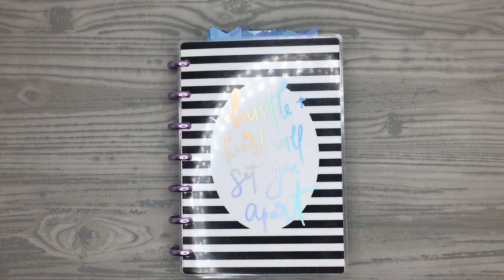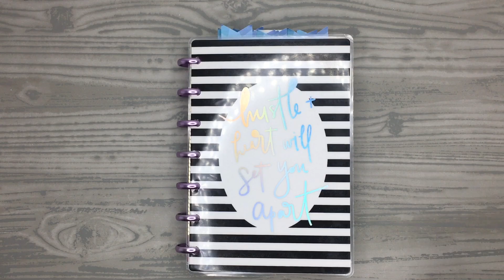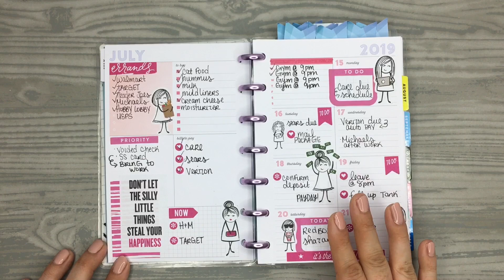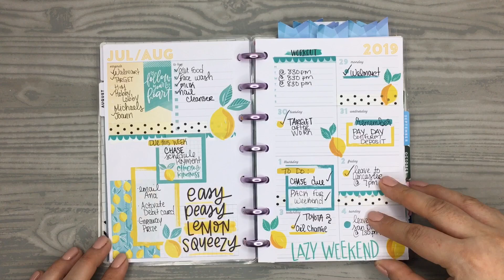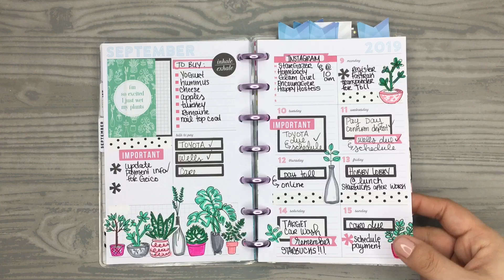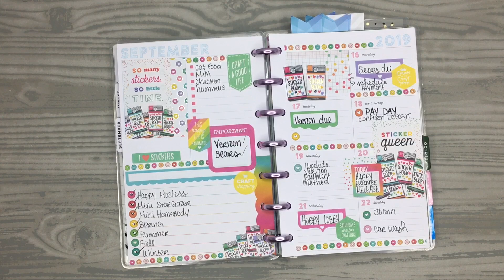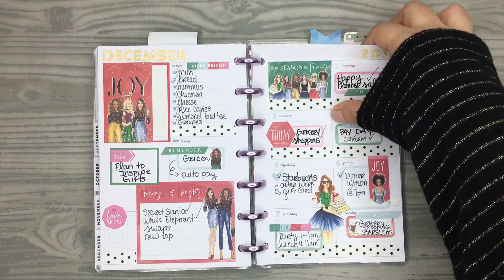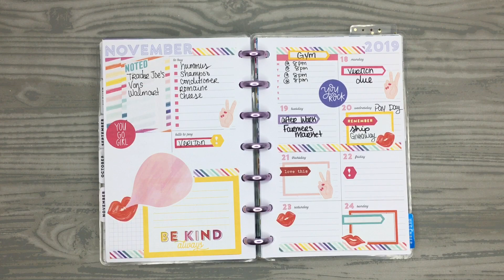MY TOP 10 FAVORITE MINI SPREADS | Dashboard Happy Planner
In this video I am sharing my 10 favorite mini dashboard spreads and also my least favorite spread!